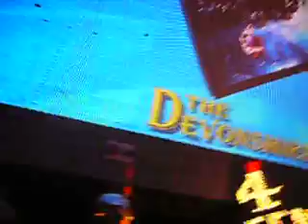O LOURO EM VEGAS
O HOMEN LEOPARDO EM FREMANTLE LAS VEGAS